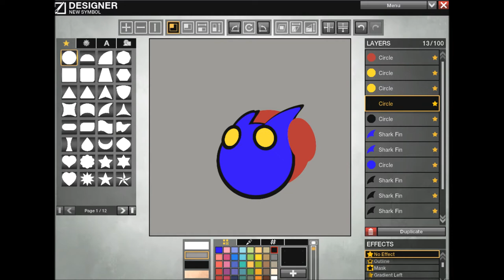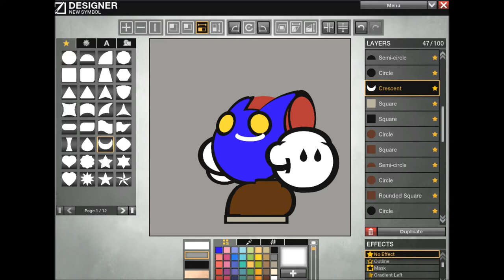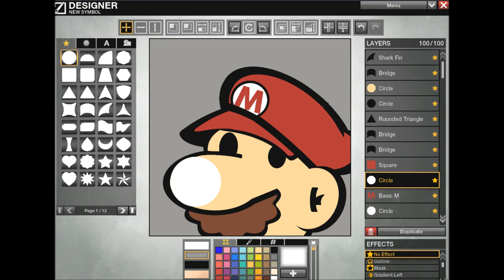Apb:R-PureDesigns-Mario Symbol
the symbol is now on the market place-eu 1
look for Pureness

i am designing everything
more info about how to order a design is on my channel

info-
time took- 43 min
song- savant- mushroom clouds